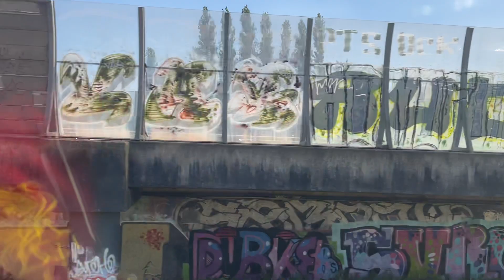VIRMm1 Schiedam Centrum - Rotterdam Alexander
► Volg me op Sociale Media